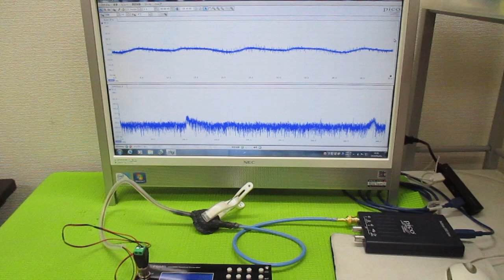超音波発振制御プローブ（超音波伝搬制御） ultrasonic-labo